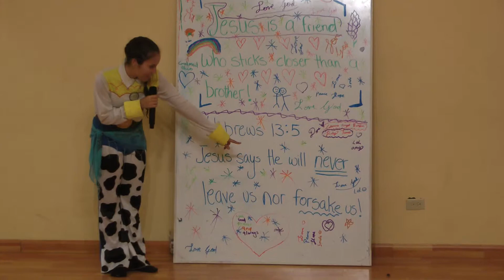Closer Than A Brother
Hebrews 13:5 "Jesus says He will never leave us nor forsake us. He is a friend that sticks closer than a brother!"